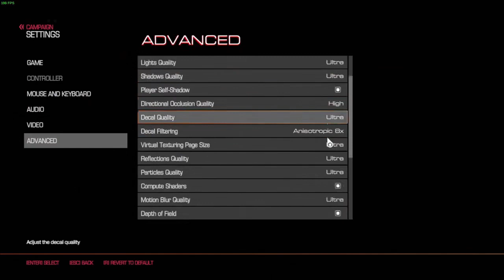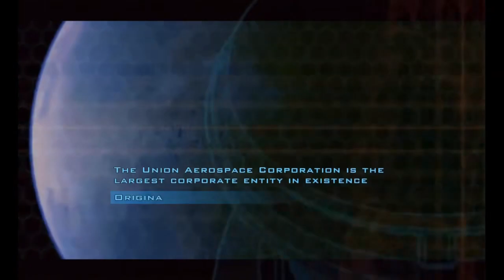NVIDIA MSI GTX 1060 3 GB TEST 6 GAMES IN LINUX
System specs:
16 GB RAM.